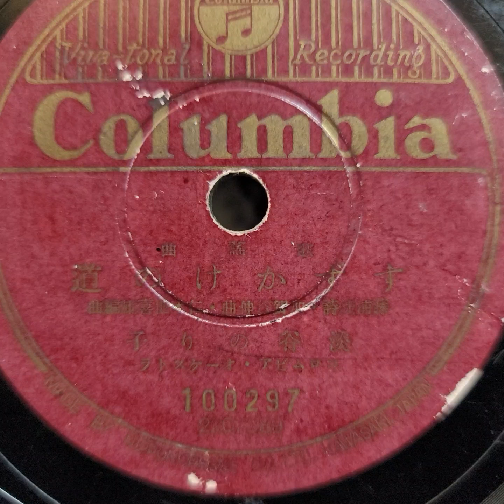淡谷 のり子 ♪すずかけの道♪ 1941年 78rpm record. Victor VV 1 ｰ 90 phonograph